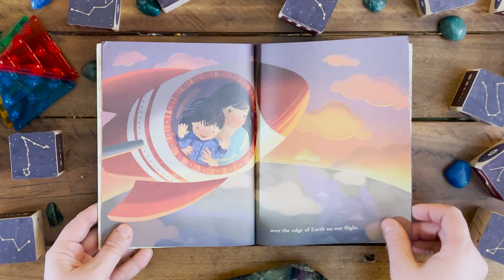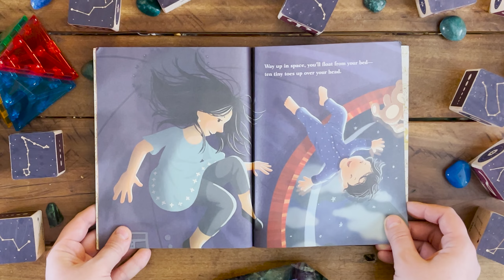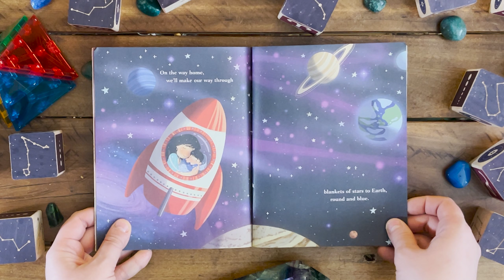Miss Timpani reads Rocket-Bye Baby!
Rocket off to sleep with this cute bedtime story.